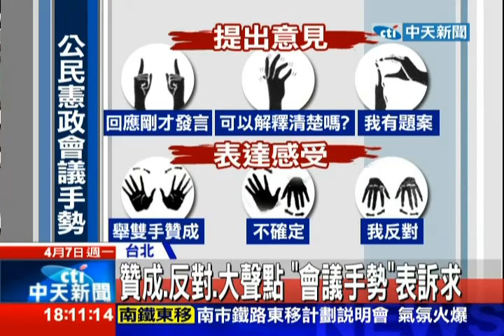中天新聞》不只動口！ 反服貿學生自創「會議手勢」